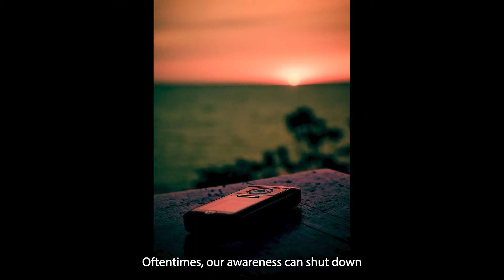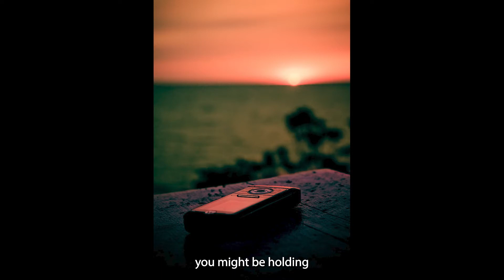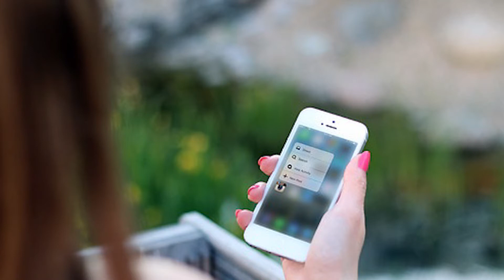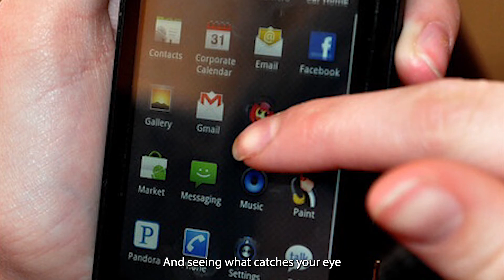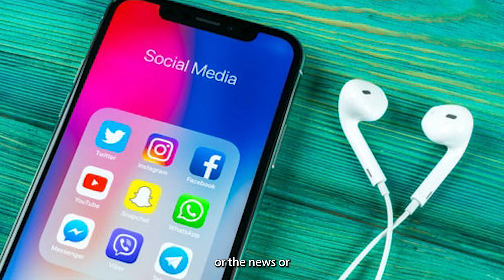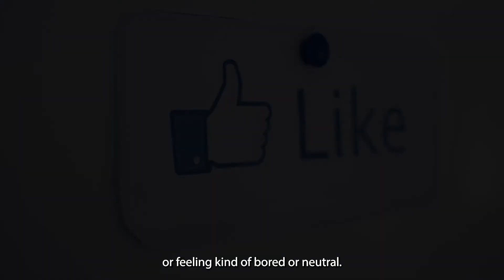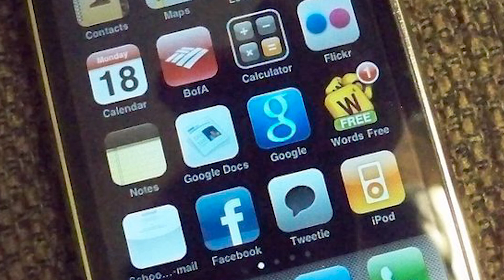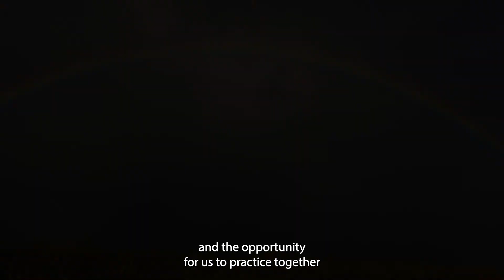Mindful Cellphone Meditation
Take a look at your relationship with your cellphone.
A mindfulness cellphone meditation guided by Jennifer Daubenmier, PhD.
The Institute for Holistic Health Studies and San Francisco State University.